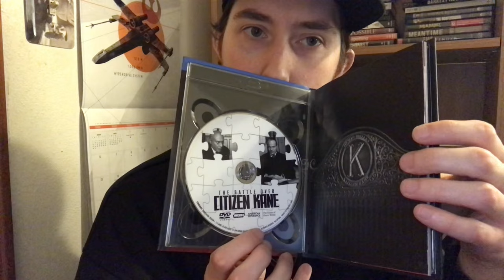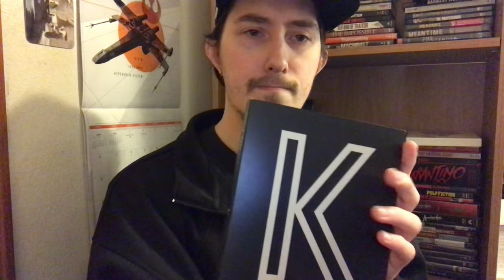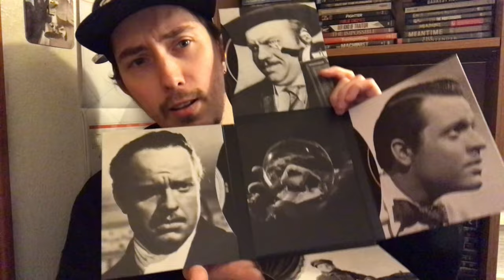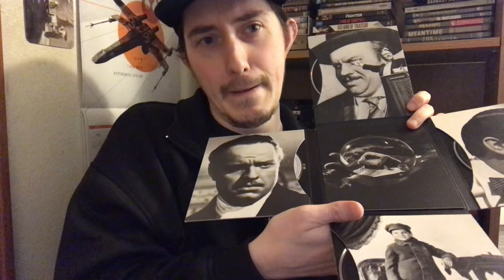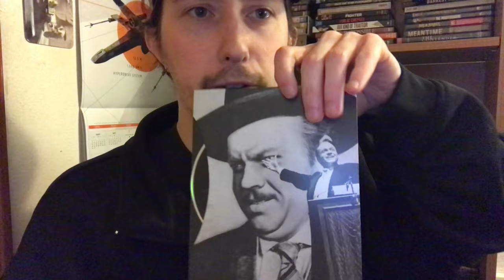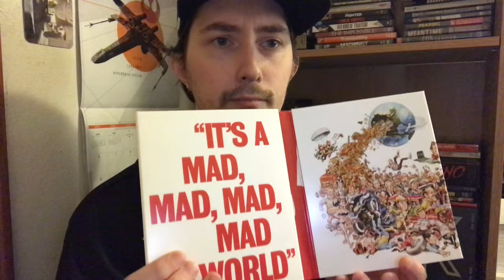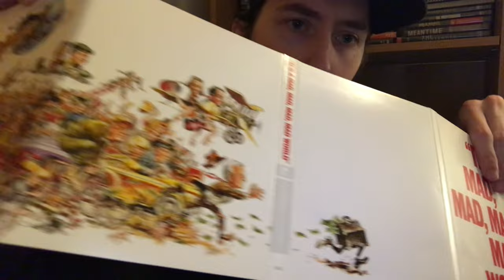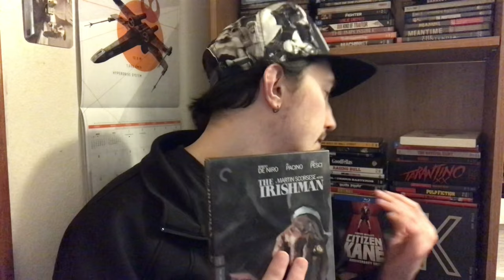Film Talk: Episode 299- Citizen Kane Criterion 4K Blu-Ray (80th Anniversary)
Today, I talk about the Citizen Kane 4K Blu-Ray edition from the  Criterion Collection for the films 80th Anniversary.